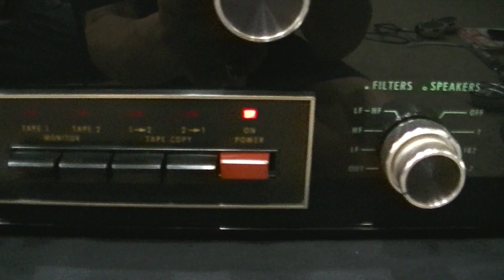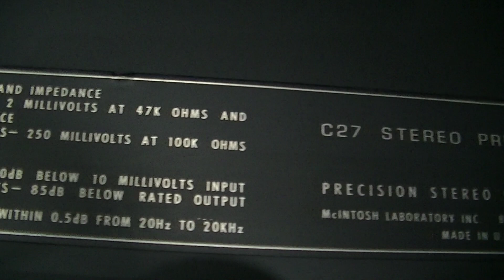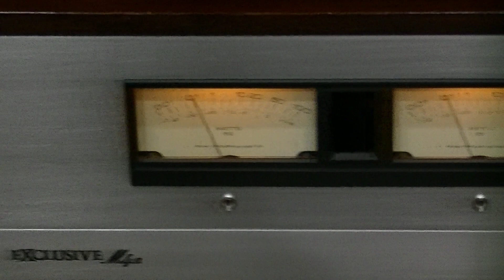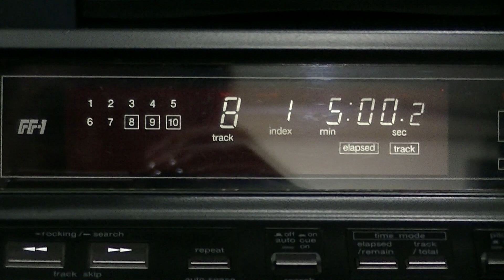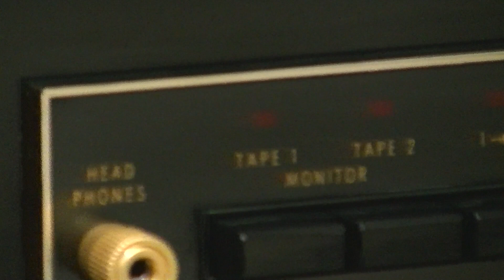McIntosh C27 ビンテージプリアンプ 美しき相棒💛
1978年発売のアメリカ製マッキントッシュのC27の紹介です。

コレクション品として所有しています。

良き時代のアメリカのアンプですが、なかなか程度のいいのが少ないです。

特徴的なガラスパネルは非常にデリケートで経年で気泡が入ったりすると手直しが大変です。

この頃のマッキンサウンドは野太い低音にあります。

これを生かす方向でのチューニングが目標です。

今回はパワーアンプにEXCLUSIVEのM4aを合わせてみました。